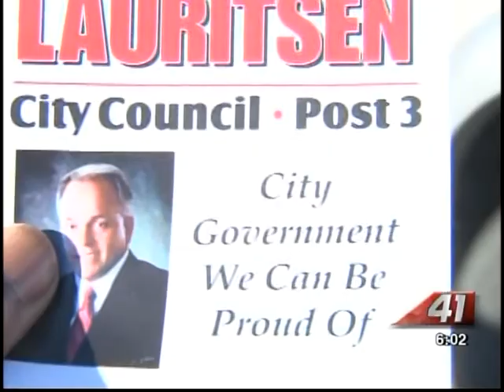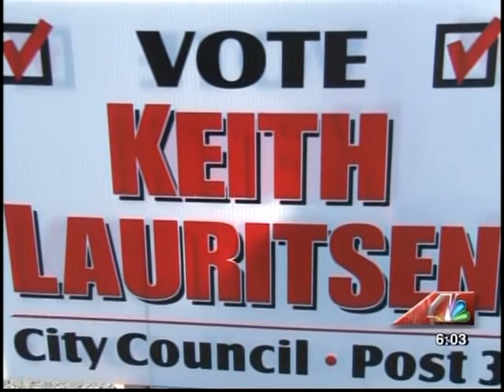41NBC/WMGT- Post 3 Council Race- 10.29.13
Election day in Warner Robins is right around the corner and the post three council position is up for grabs.